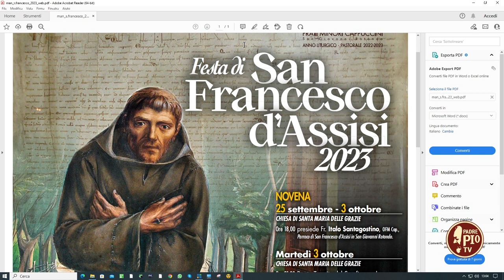Le emozioni della festa di Padre Pio (L'Agenda del convento 28 Settembre 2023)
In studio Carlos Sciarra, dell’Ufficio Accoglienza Pellegrinaggi, racconta le attività che hanno contraddistinto la vita del Santuario di Padre Pio